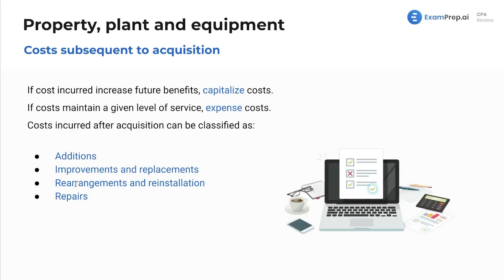Costs Subsequent to Acquisition - FAR Exam Prep